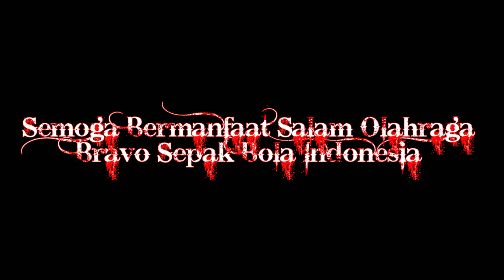Hasil BRI Liga 1 2022 Hari Ini - Persib vs Persik - Borneo vs Persija - Klasemen Liga 1 2022 Terbaru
Hasil BRI liga 1 2022/2023 hari ini - Persib Bandung vs Persik kediri - Borneo fc vs Persija Jakarta - klasemen liga 1 2022 terbaru

hasil pertandingan BRI liga 1 2022/2023 hari ini
Rabu, 8 Maret 2023
Persib Bandung 0-2 Persik kediri
Borneo fc 3-1 Persija Jakarta

hasil Persib vs Persik
hasil persib Bandung vs Persik kediri
hasil Borneo vs persija
hasil Borneo fc vs Persija Jakarta
Liga 1
liga 1 Indonesia
liga Indonesia
psm makassar
persija jakarta
Persib Bandung
Borneo fc
Bali United
madura united
Persebaya Surabaya
pss sleman
arema fc
psis Semarang
Persis solo